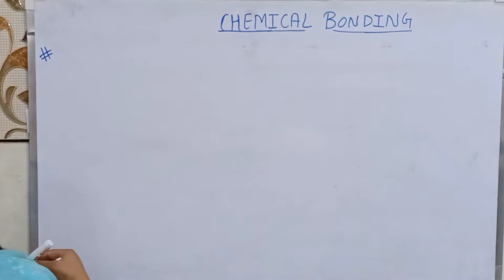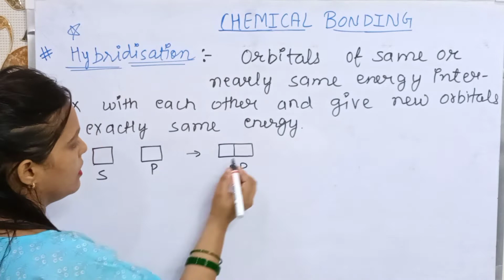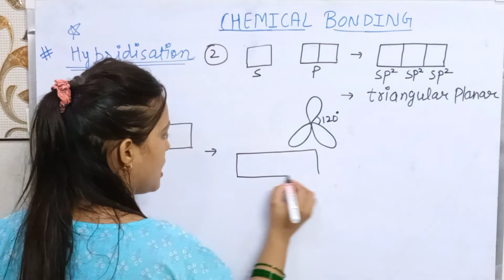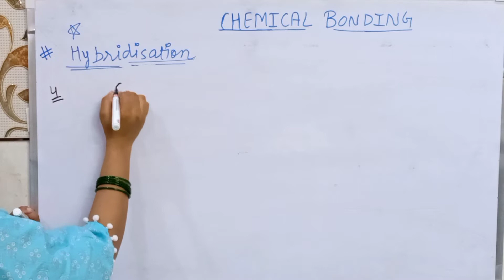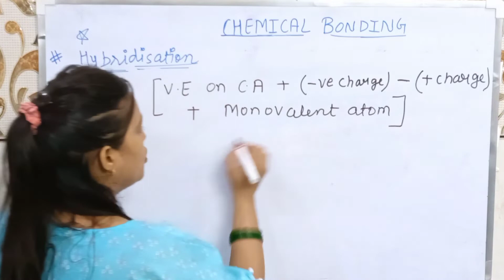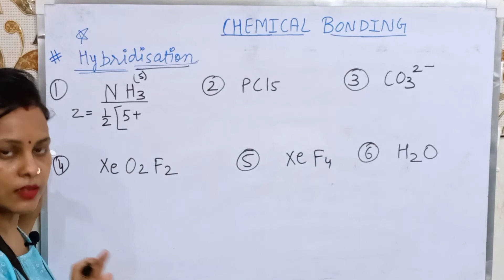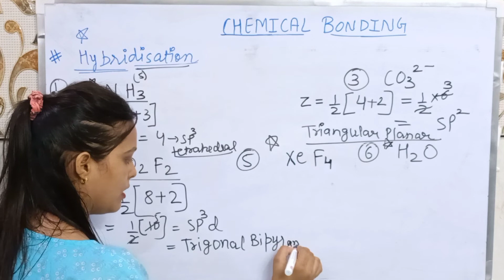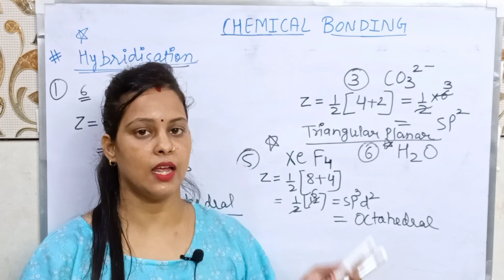UP-TGT SCIENCE Class 2022/UP-TGT Chemistry/Chemical Bonding/Hybridization